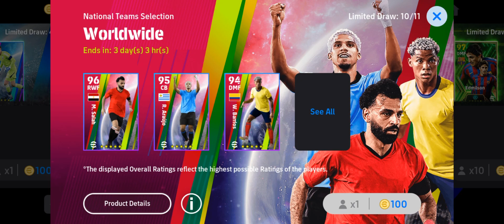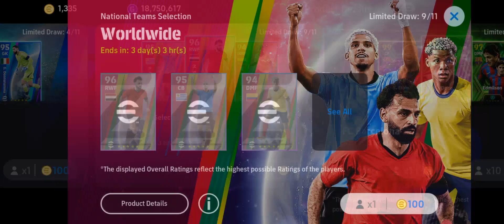W. Barrios มาสู่ทีม